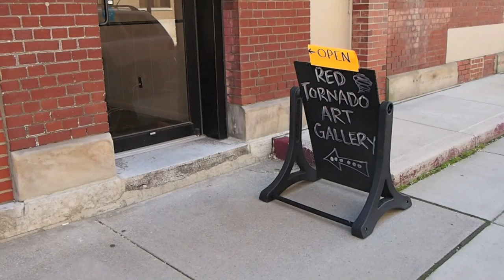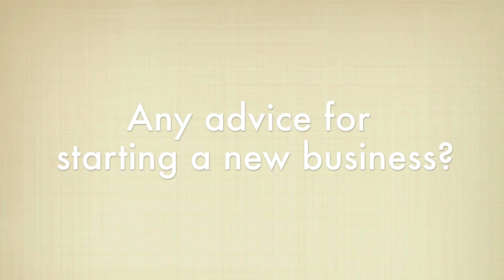Awakening Minds Art Interview with Sarah Crisp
School project interviewing Sarah Crisp from Awakening Minds Art about using social media to promote your business. Thanks, Sarah!